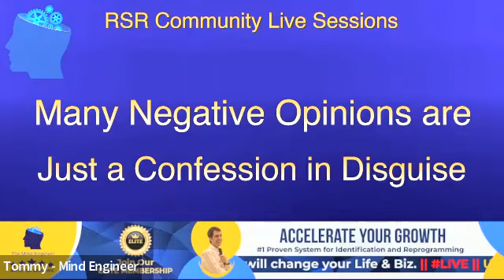Many Negative Opinions are Just a Confession in Disguise | The Mind Engineer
Lots of people out there are affected by what others say to them...
Your need to understand that their opinions are normally a confession of their own fears and mind blocks, not yours.

If you want to check out our free training about how the mind works and about behavior to start making changes faster, check here.